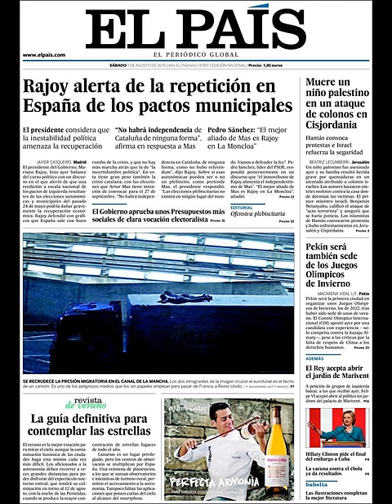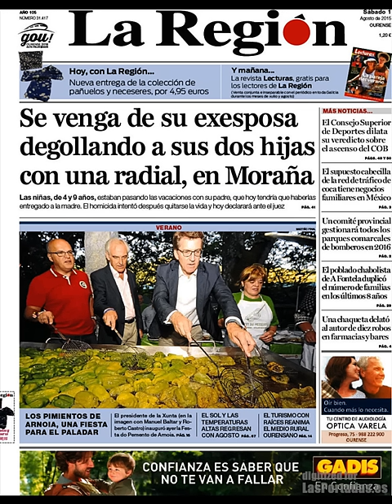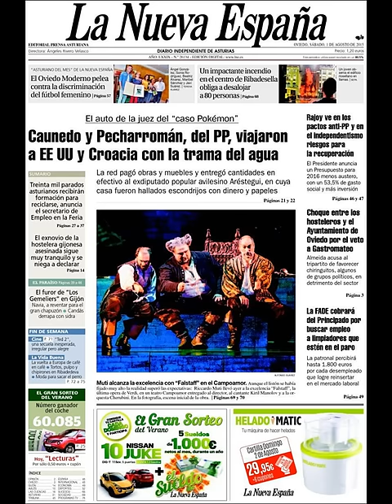Noticias Sábado 1 Agosto 2015 Principales Titulares Portadas Diarios Periódicos España Spain News